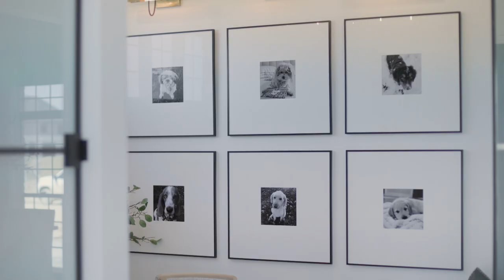Royal Oak Dream Home Gallery Wall Styling With Jillian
Just one of many special ways Jillian Summers of Upstaging Limited helped make this house feel like home.

This Dream Home is 1 of 3 Grand Prize options in the 2022 Spring Dream Lottery.